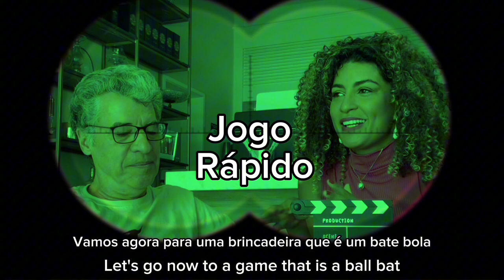Paulo Betti - De Frente com Amelí - (LEGENDADO) Ep #03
The talkshow De Frente Com Amelí welcomed the renowned actor, director and author, Paulo Betti. In a special episode we went to the actor, who was passing through São Luís.